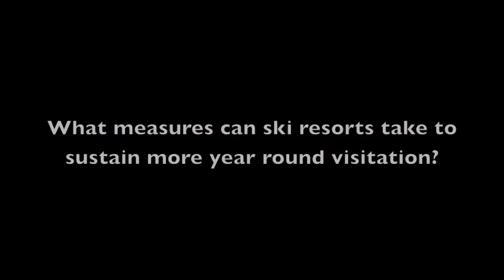Nate Fristoe- The Assembly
Nate Fristoe